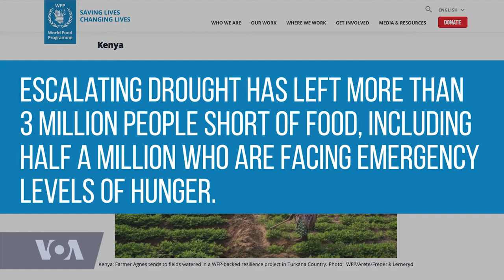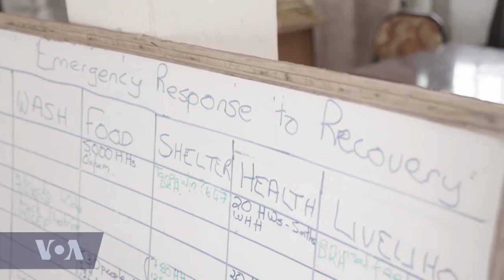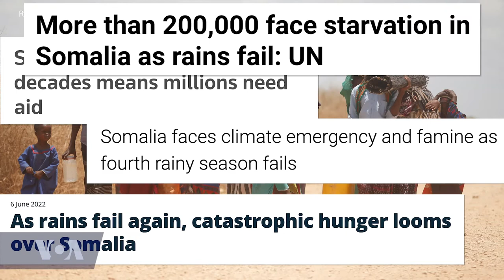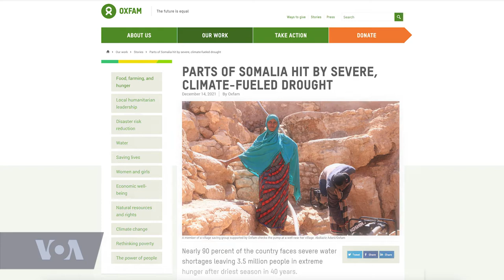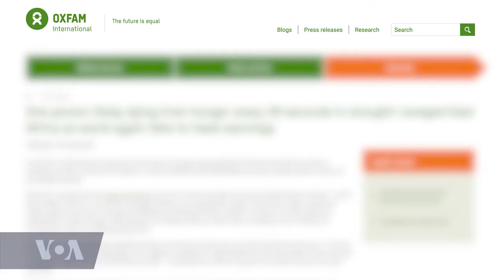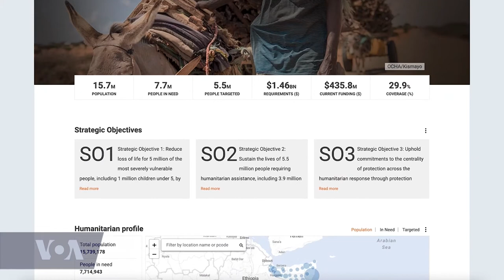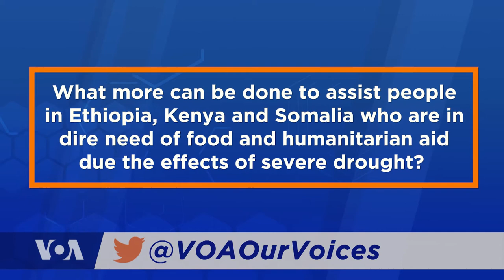VOA Our Voices 426: Hunger in the Horn: Worst Drought in 40 Years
Ethiopia’s National Meteorology Agency says that the major rainy season is now underway in several parts of the country. But are the rains coming too late in the Horn of Africa? The lack of rain in the region has caused the worst drought in forty years. Oxfam International reports that one person likely dying from hunger every 48 seconds in drought-ravaged parts of Ethiopia, Kenya and Somalia. On the next edition of Our Voices, we’ll look at how nations in the Horn are on the brink of famine after four consecutive years of drought.